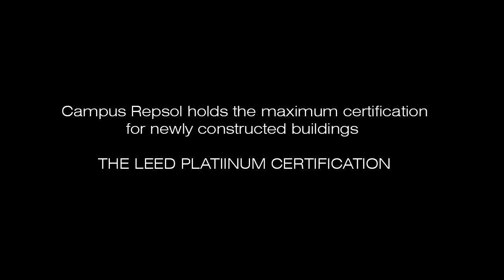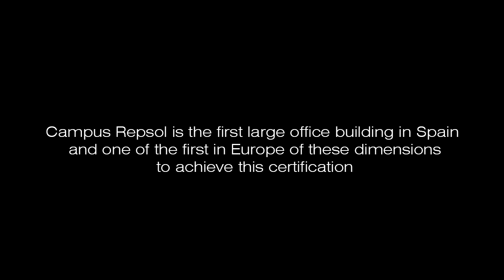RAFAEL DE LA-HOZ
The new Repsol corporate headquarters, by the Spanish architect Rafael de La-Hoz, receives LEED Platinum certification as one of the most sustainable buildings in Europe